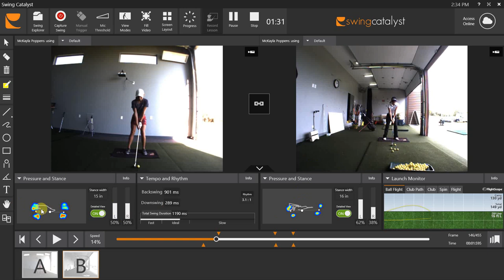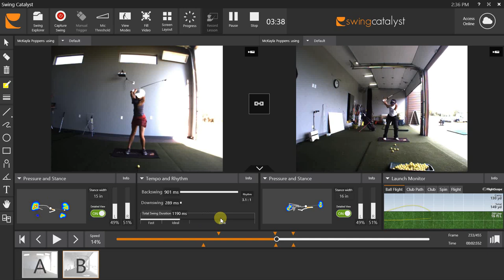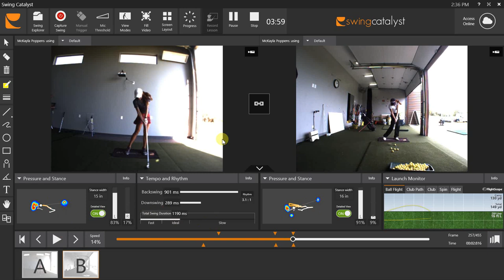A clean CoP trace will help improve consistency (by Todd Kolb)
PGA instructor Todd Kolb working with student McKayla Poppens at the Todd Kolb Golf Academy in South Dakota.